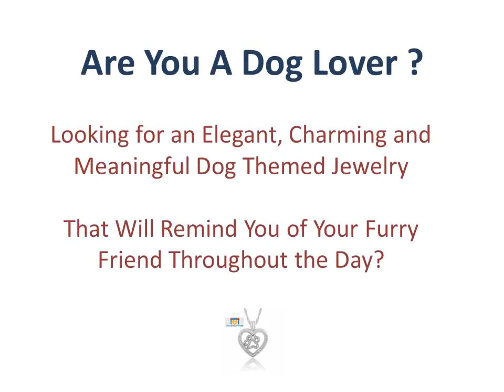Dog Jewelry Store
Are you a Dog Lover? Looking for an Elegant, Charming and Meaningful Dog Themed Jewelry? Dog Jewelry Store is The Perfect Place for people who Love Dogs to Shop for Dog Themed Fashion Jewelry.